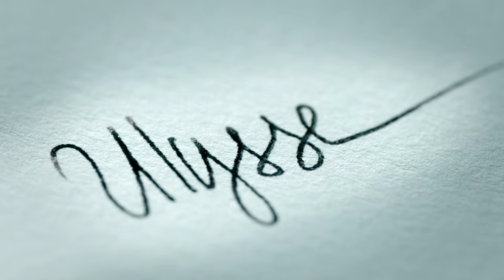L.U.C COLLECTION - The accomplishment of Chopard Manufacture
The L.U.C collection, bearing the initials of Louis-Ulysse Chopard, is a tribute to the man who, in 1860, set up a watchmaking workshop named after himself in Sonvilier, a village in the Swiss Jura. A tribute guided by passion. A passion for beauty, a passion for Fine Watchmaking. The passion of a man, Karl-Friedrich Scheufele, Co-president of Chopard. L.U.C timepieces are entirely created, developed and manufactured in-house at Chopard Manufacture. The L.U.C collection is intended for modern gentlemen seeking refinement, precision, traditional horological expertise and distinctive elegance.

Presented at Baselworld 2016, discover the new L.U.C Perpetual Chrono and the L.U.C XPS 1860.